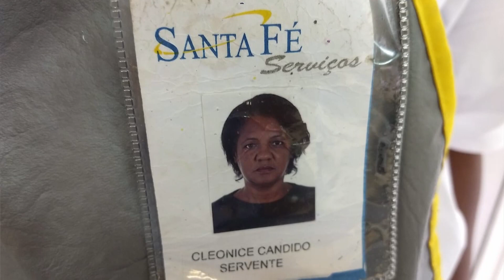Mulheres do TRT - Cléo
Série em homenagem às mulheres do TRT apresenta Cléo, trabalhadora da limpeza, que é um exemplo de mulher que enfrenta uma vida de jornada dupla, como profissional e mãe.